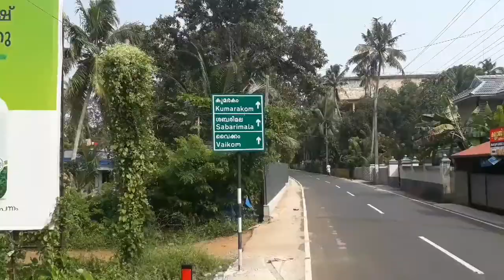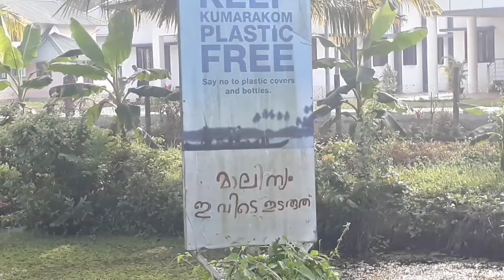THANEERMUKKAM MUTHAL KUMARAKAM VARA ULLA BUS ROUT ELA KANADATHUM AREYANDATHUM AYA EALLAM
kumarakatha gramena kazhchakal mattoru video aee chayunnathaerekum
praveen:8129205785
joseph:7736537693